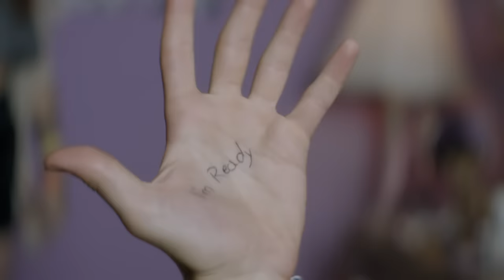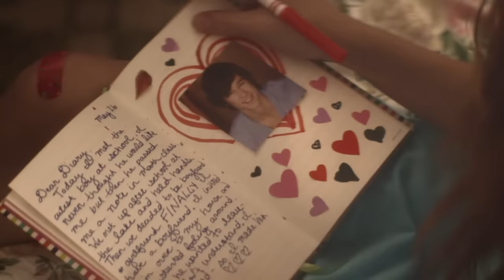3LAU - How You Love Me ft. Bright Lights (Official Video)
Director: Lance Drake
Producer: Doomsday Entertainment

Music video by 3LAU performing How You Love Me. (C) 2014 BLau Entertainment LLC under exclusive licence to Universal Island